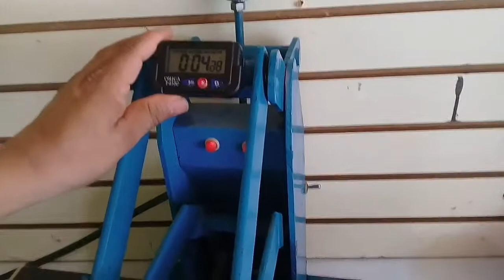Tutorial Sublimacion en una playera